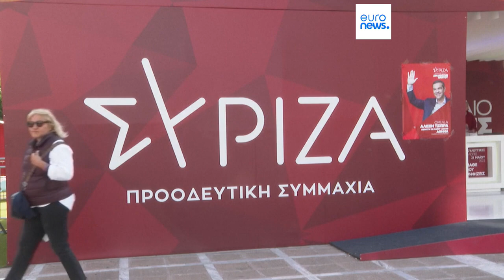Grecia decide este domingo en unas reñidas elecciones generales que auguran nuevos comicios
Los sondeos indican que las elecciones de este domingo no arrojarán un vencedor absoluto, por lo que podría ser necesaria unas segundas elecciones, en julio